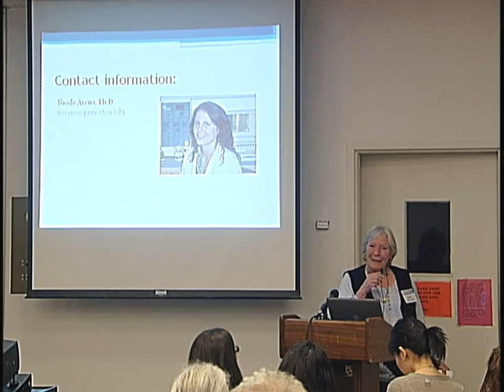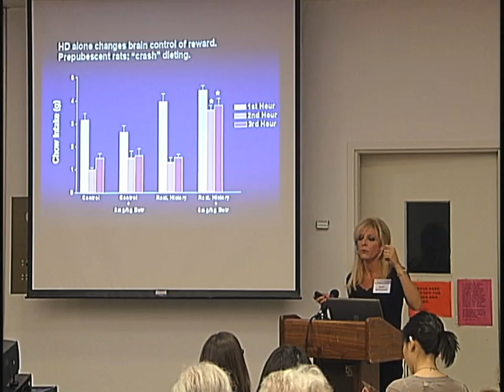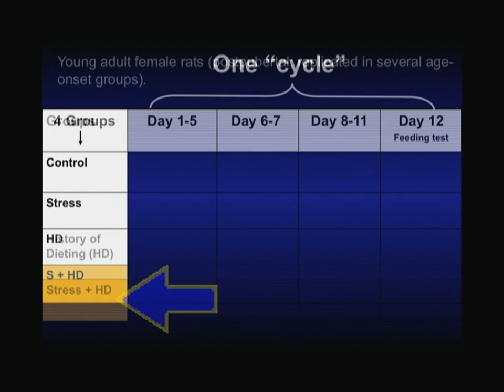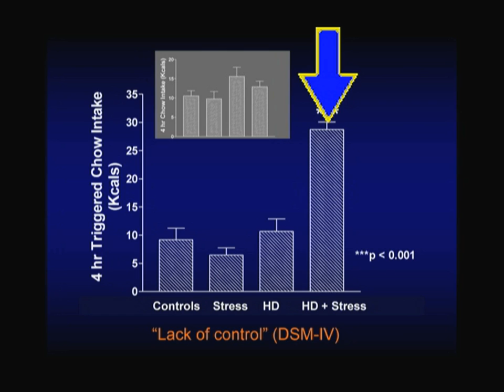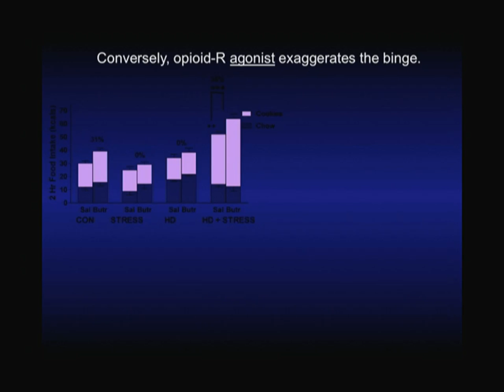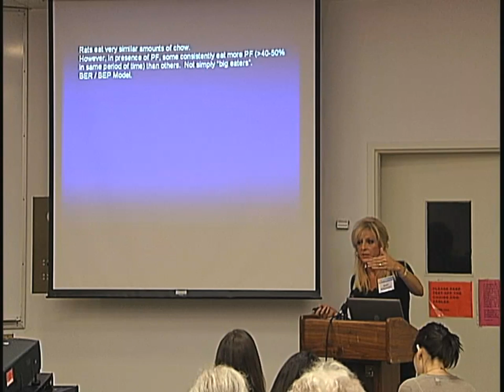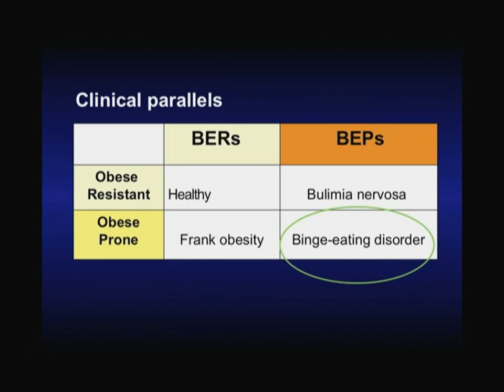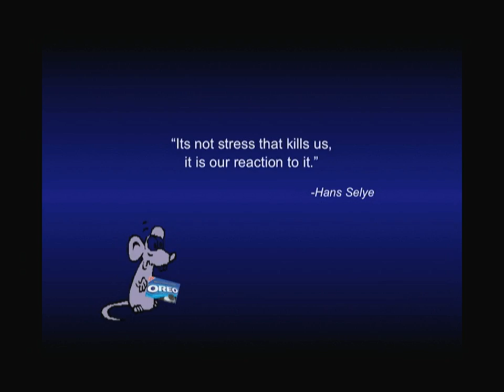Food and Addiction: Stress Opioids and Binge-Eating in Rats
Mary Boggiano of the University of Alabama at Birmingham explores the psychobiology of non-regulatory eating which characterizes binge-eating disorders and obesity.  Series: "UCSF Center for Obesity Assessment, Study and Treatment" [5/2010] [Health and Medicine] [Professional Medical Education] [Show ID: 18568]